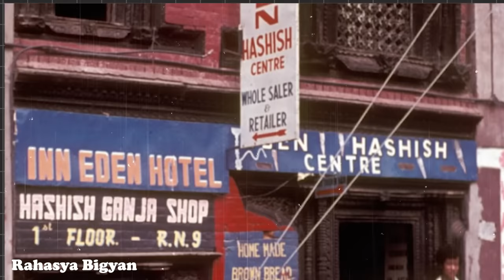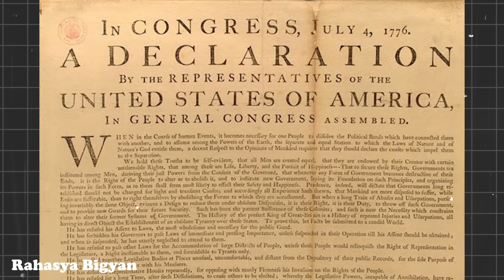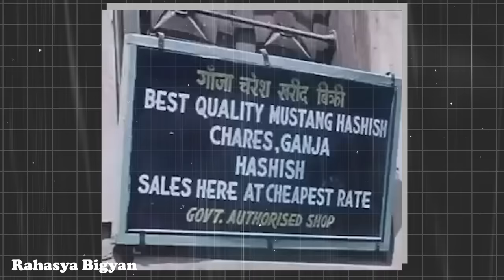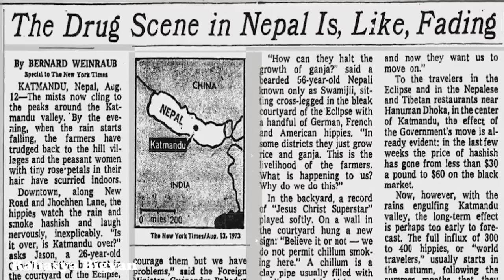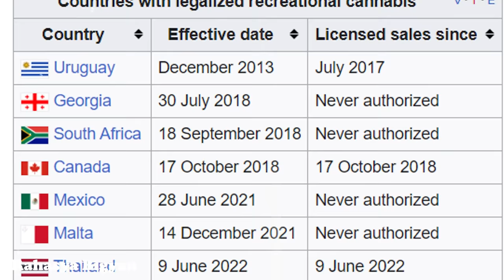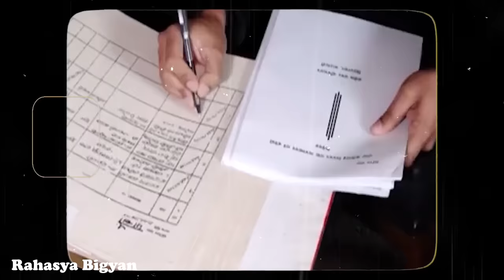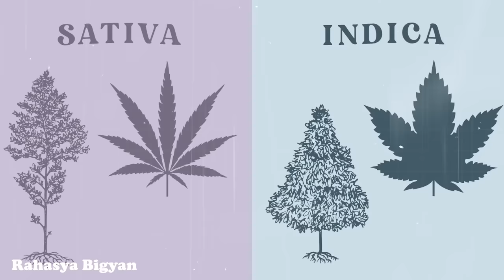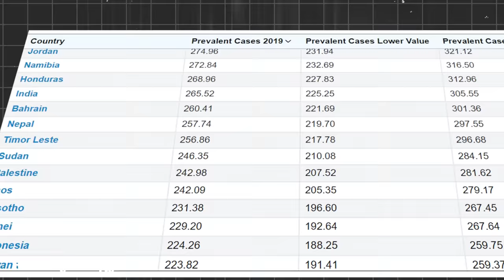Ganja: Nepal's Big Opportunity?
Ganja: Is Nepal Missing A Big Opportunity?

In this in-depth exploration, we delve into the history, culture, and potential of cannabis in Nepal. For centuries, Ganja (cannabis) has been intertwined with Nepal's traditions, but could it also be a significant economic booster? As countries around the world move toward legalization and capitalization of cannabis, is Nepal missing out on a massive opportunity? Join us as we interview local farmers, policymakers, and experts, examining the pros and cons of a possible cannabis industry in Nepal.